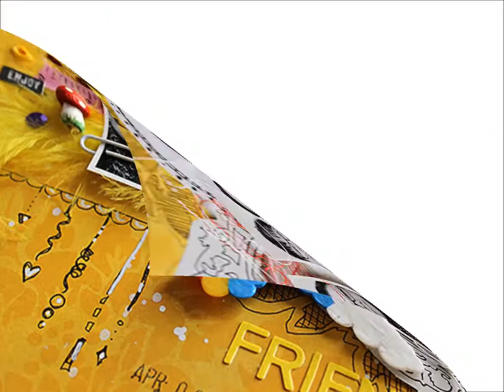Hello Friend - Inspired by...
A start to finish video about creating a scrapbooking layout to "Inspired by" challenge. This time we were inspired by Scrap365 Magazine.